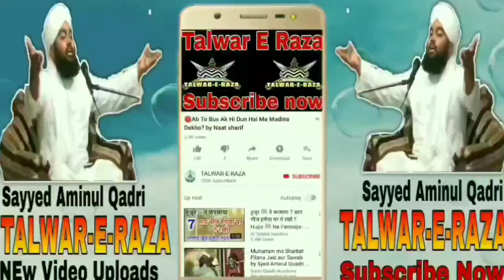Shohar Ki Nafarmani Karne Wali Aurat Ko Nasihat? by Sayyed Aminul Qadri New Bayan 2020